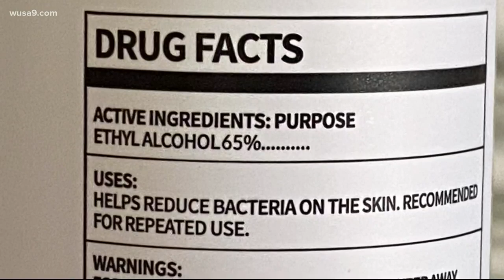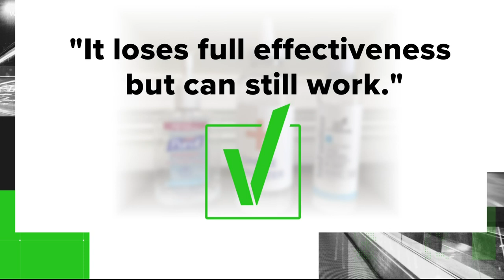Is expired hand sanitizer still effective?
Expired sanitizer is still effective, but it will lose its effectiveness over time. Verify's Adam Longo gets answers to this question